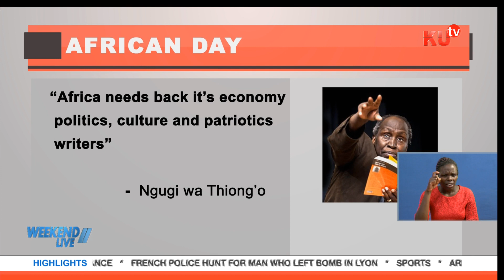African Day Celebrated 25th May Every Year, Kenyans Showcase Culture, Art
On 25 May 1963,  31 African Leaders Convened A Summit Meeting, To Found The Organization Of African Unity (Oau).  On This Day, Many African Countries Celebrate The Hard-Fought Achievement Of Their Freedom, From European Colonial Powers. In Ghana The Day Is Marked As A Public Holiday, But In Kenya Celebrations To Mark The African Day, Were Held At Karen Village, Where Our Reporter Ken Kimani Visited, And Filed The Following Report.